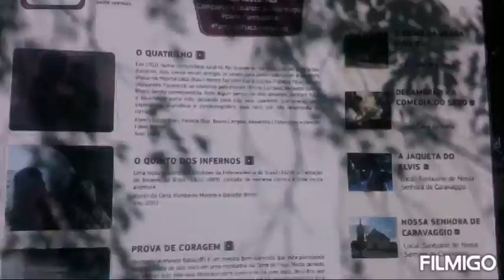Passeio a Salto Ventoso - Serra Gaúcha